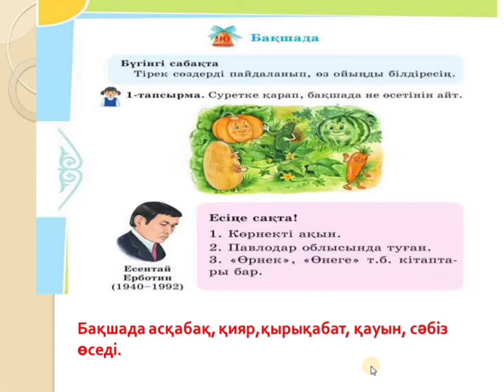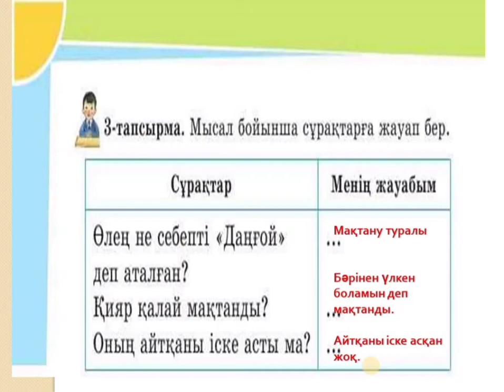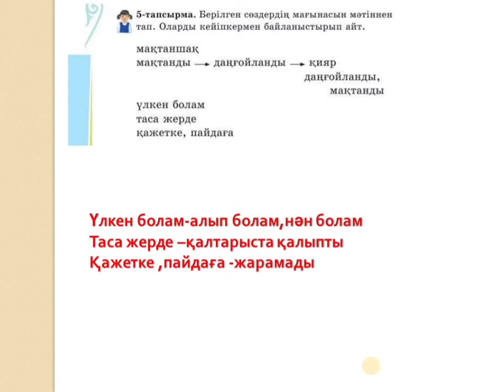Әдебиеттік оқу 2 сынып 90 сабақ Бақшада